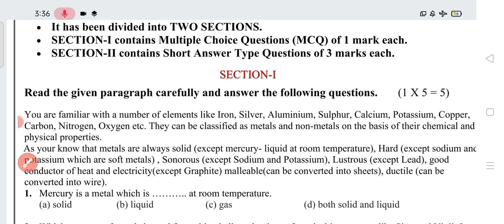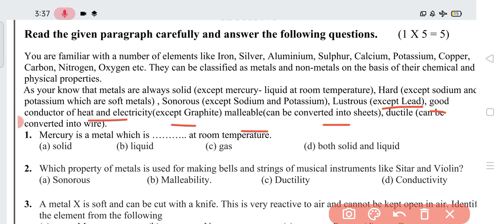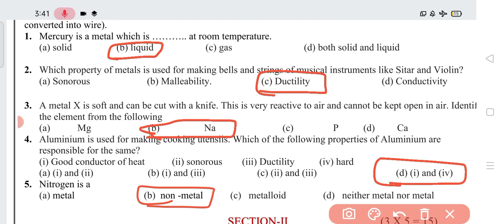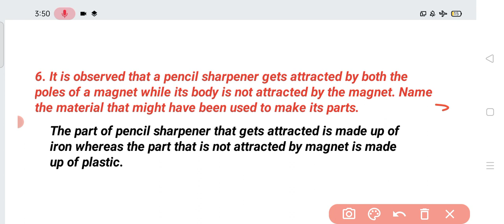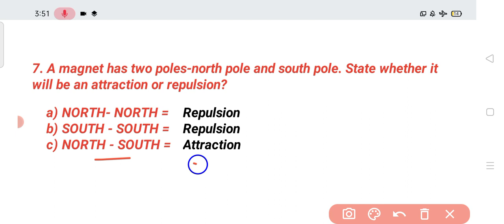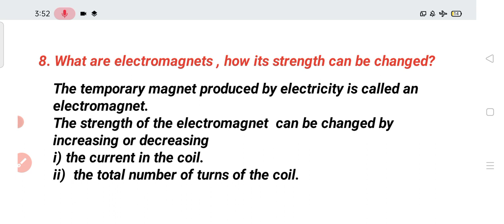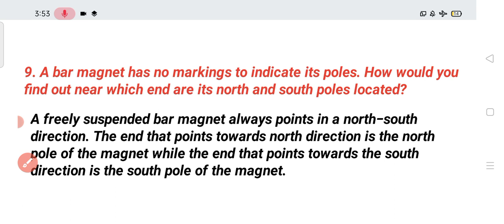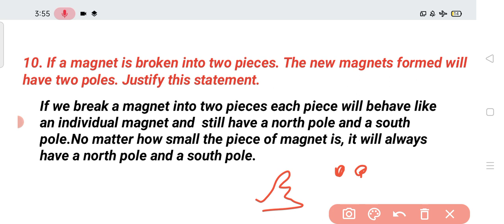Class 10 Science Assessment worksheet 2 | English Medium | 5 Aug 21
Free Live Class by Purnima mam on Unacademy:- ज्वाइन करने के लिए  CODE PURNIMA10 लगाएं  - नीचे दिए गए लिंक्स पर क्लिक करने के बाद NOTIFY Me पर क्लिक करें ।